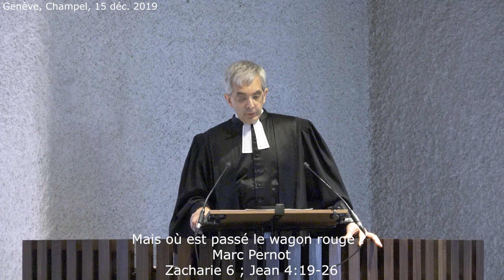Mais où est donc passé le wagon rouge ? (Zacharie 6 ; Jean 4:19-26)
Prédication par le pasteur Marc Pernot au temple de Champel à Genève
Culte transfrontalier à l'occasion de l'inauguration du Léman Express

Textes Bibliques :
Zacharie 6
Je me tourne, et je lève mes yeux, et je vis :
Et voici quatre wagons sortant d’entre les deux montagnes, et ces montagnes étaient des montagnes de bronze.
• 2Au premier wagon il y avait des chevaux rouges,
• au deuxième wagon des chevaux noirs,
• 3au troisième wagon des chevaux blancs
• et au quatrième wagon des chevaux tachetés et forts.
4Je réagis en disant à l’ange qui parlait avec moi : Qu’est-ce que cela, mon seigneur ?
5L’ange me répondit : Ce sont les quatre Esprits des cieux qui sortent du lieu où ils se tenaient devant le Seigneur de toute la terre.
• 6Le wagon aux chevaux noirs attelés à l'un des chars sortant vers le pays du nord,
• et les blancs sortent en les suivant ;
• les tachetés sortent vers le pays du sud 7Et les forts sortent et cherchent à aller parcourir la terre. Il leur dit : Allez, parcourez la terre ! Et ils parcoururent la terre.
8L’ange m’interpela en disant : Regarde, ceux qui sortent vers le pays du nord font reposer mon Esprit dans le pays du nord.
9La parole de YHWH pour moi me dit : 10Tu recueilleras la participation des exilés, de Heldaï, de Tobiya et de Yedaya : tu iras, toi, en ce jour dans la maison de Josias fils de Sophonie, où ils sont, venant de Babylone. 11Tu recueilleras de l'argent et de l'or, tu feras des couronnes et tu les mettras sur la tête de Josué (« l'Éternel est salut »), fils de Yehotsadaq (« l'Éternel est juste »), le grand prêtre. 12Tu lui diras : Ainsi parle le l’Éternel des puissances : Voici un homme dont le nom est Tsèmar (« Germe »), il germe là où il est, et il bâtit le palais de l’Éternel.
13C'est lui qui bâtira le palais de l’Éternel; il portera les insignes de la majesté ; il s'assiéra et gouvernera sur son trône. Il y aura aussi un prêtre sur son trône, et il y aura un dialogue de paix entre l'un et l'autre.

Jean 4:19-26
Seigneur, dit la femme à Jésus, je vois que tu es prophète. 20Nos pères ont adoré sur cette montagne ; et vous dites, vous, que l'endroit où il faut adorer est à Jérusalem. 21Femme, lui dit Jésus, crois-moi, l'heure vient où ce ne sera ni sur cette montagne, ni à Jérusalem que vous adorerez le Père. 22Vous adorez ce que vous ne connaissez pas ; nous, nous adorons ce que nous connaissons, car le salut vient des Juifs. 23Mais l'heure vient — et c'est maintenant — où les vrais adorateurs adoreront le Père en esprit et en vérité ; car ce sont de tels adorateurs que le Père recherche. 24Dieu est esprit, et il faut que ceux qui l'adorent, l'adorent en esprit et en vérité. 25La femme lui dit : Je sais que le Messie vient — celui qu'on appelle Christ. Quand il sera venu, il nous annoncera tout. 26Jésus lui dit : Je le suis, moi qui te parle.